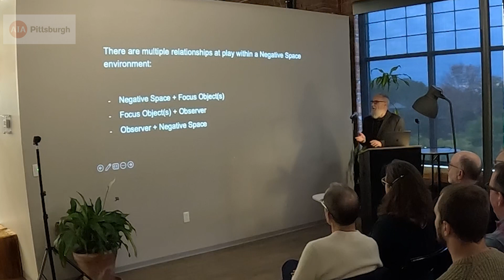John Eastman: The Interruption of Negative Space